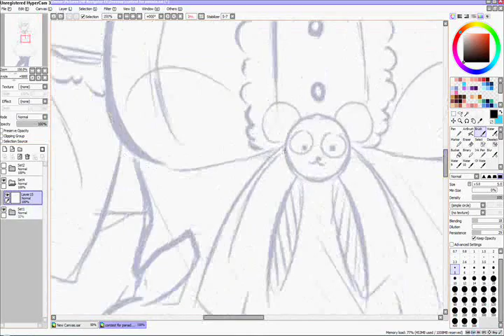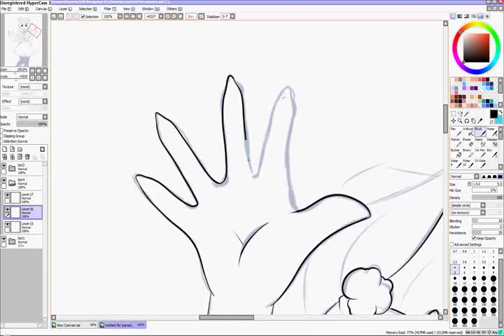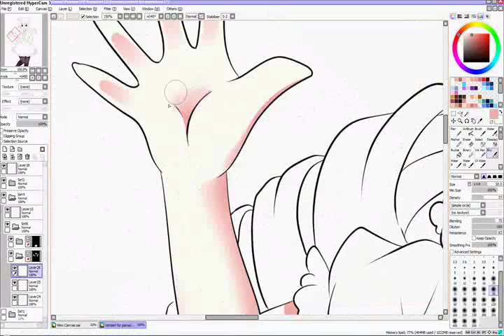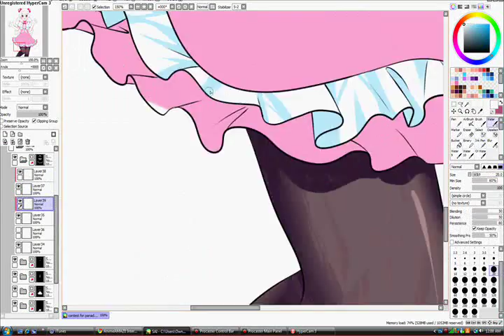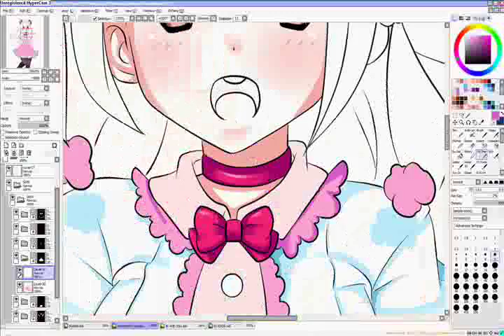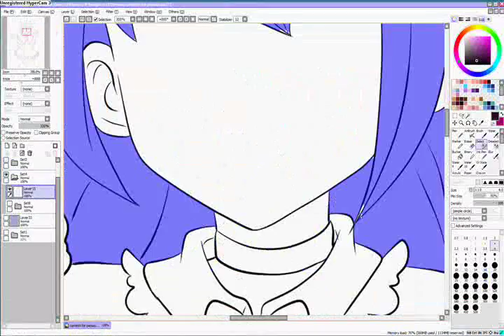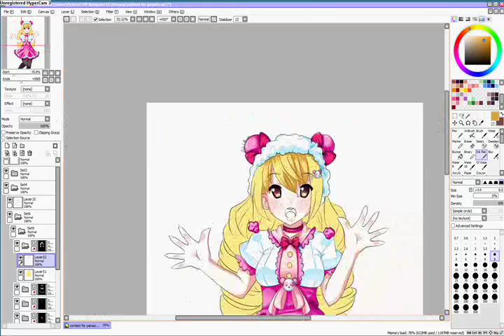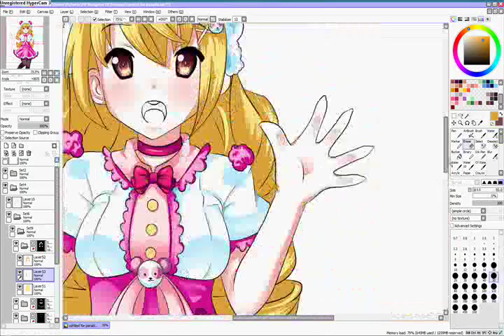Panda speed paint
This is for chibi1panda's Contest. This took me 3 hours spread among 2 weeks to complete. This took a least 122 minutes to create the video its self since it was cut up into 6 different parts.

Song : the first the last by U  &   Yattekoi! Daisuki by Haruka Tomatsu